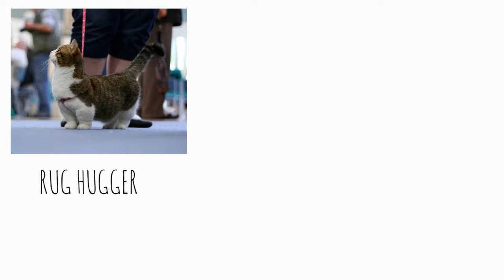Munchkin Cats 101 : Breed & Personality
In today's video, we are going to talk about a cat breed that sparked a lot of controversy in its debut. The introduction of this breed was scorned back in 1991, by many who thought that the breed was suffering, mainly due to its notably short and stubby legs.

The Munchkin Cat Breed.

Munchkin Cats are a form of domesticated cats with short stumpy legs. accompanied by an elongated spine.

Short-legged cats aren't a new breed, they can be documented as early as the 1930s, and cats with considerably shorter legs were written about in England as well. It also became apparent that these cats supposedly disappeared during World War II, where many dogs and cats took a devastating blow in numbers.

Amazingly, the munchkin breed came about by accident in the 1980s, when Louisiana school teacher, Sandra Hochenedel found two short-legged, pregnant cats hiding under her car. She kept one of the cats and named her Blackberry. Half of Blackberry's kittens were born with short legs. It has been determined that the official "munchkin" breed, named after characters from the Wizard of Oz, can credit its lineage to Blackberry.

While they had been around for decades, munchkins were only accepted as a breed by The International Cat Association in 2003. They are not yet accepted by the Cat Fanciers' Association. Like hairless sphynx cats, which also have an unusual look, people either love them or hate them, at first glance, but the appeal has been gaining over time.

Munchkins owe their short legs to a naturally occurring gene, not human selective breeding. The gene responsible for the breed's short legs has been linked to the same gene, which gives dachshunds and Welsh corgis their diminutive stature. However, since the spine of a cat is physically different from that of a dog, munchkins do not suffer the spinal problems that are sometimes associated with those canine breeds.

The breed's most distinguishable feature are its legs, which can be categorized by three different types: rug hugger, super-short, and standard. Munchkin cats born with short legs, have a common dominant gene, specifically called the heterozygous gene. Cat's missing this gene will not be born with short legs.

Those born with short legs, which may be somewhat bowed in nature, have a slight lift from their shoulders to their haunches, because their legs are slightly longer in the back than the front.

A wide variety of coat colors and patterns appear in the munchkin cat breed, including calico, pointed, tortoiseshell, tuxedo, tabby, and bicolor. There is also a long-haired munchkin cat; the silky hair requires routine grooming to maintain ideal and healthy conditions. The short-haired munchkin cat has a medium-plush coat that is soft to the touch.

Munchkin cats are considered to be medium-sized, weighing on average between 6 and 9 pounds.

Munchkin cats are known to be rather healthy; so far, there aren't any congenital or genetic conditions specific to the breed that have been reported. Choosing a reputable breeder from which to purchase your pet will help minimize the risks.

Early speculation that the breed would suffer from spinal issues, due to their short legs has thus far been diffused by tests conducted in 1995 on some of the oldest-living munchkin cats, who showed no signs of joint and bone problems.

Some munchkin kittens are born with their back paws curling backwards; this is not considered an abnormality, as the paws straighten out and grow to be perfectly normal.

As with any pet, be sure to regularly consult a veterinarian for routine care and medical advice for your four-legged friend.